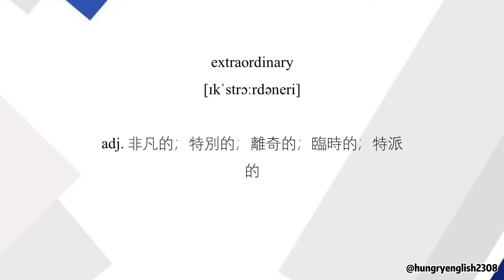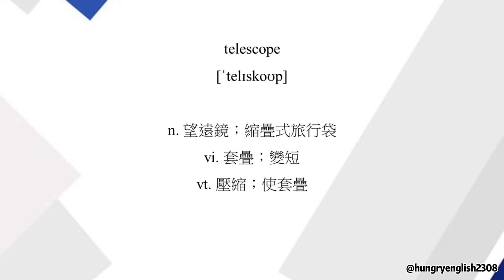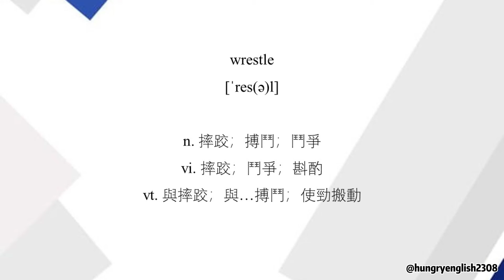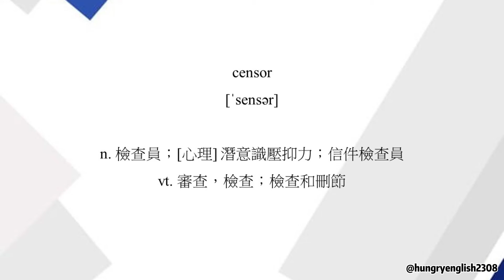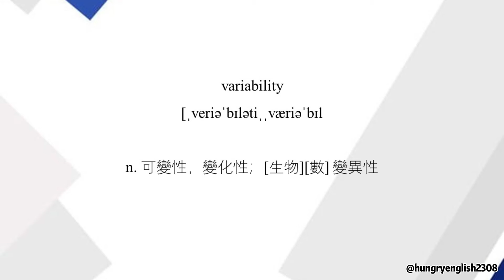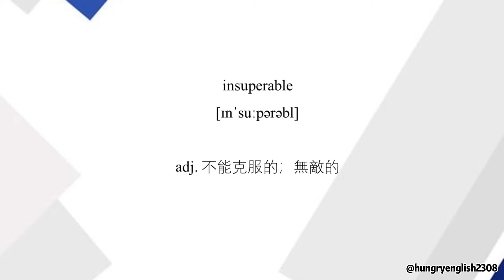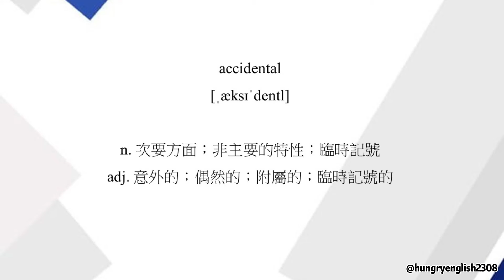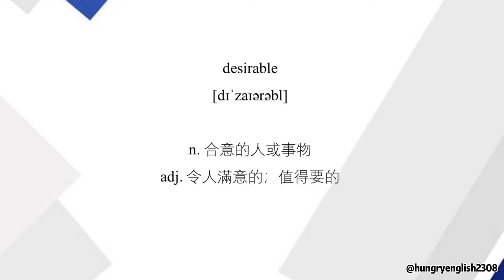3800雅思單詞第一彈 / 1小時學會500個 IELTS Words 雅思單詞 / 沉浸式學習 / 學好英文好easy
💯🎧 想要提升英語聽力水準嗎？不妨採用這個高效方法！👂

✅大家一起跟讀，增加你的詞匯量 up up up。

✅想要在英語口語流利如魚得水嗎？那就來嘗試跟著錄音大聲朗讀吧！通過不斷的重複練習，你會驚訝地發現，那些曾經記在心裡的短語和單詞會自然而然地脫口而出。

✅無論你是初學者還是希望提升聽力技巧的高手，這個方法都將成為你的得力助手。在我們的視頻中，掌握英語聽力不再是難題，而是一個充滿樂趣和成就感的過程。快來加入我們，開啟你的英語進階之旅吧！